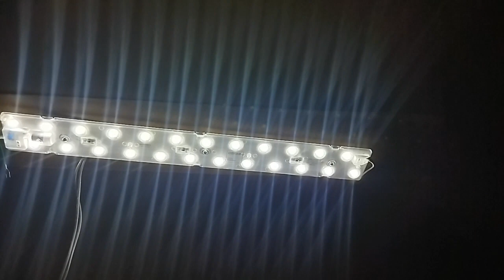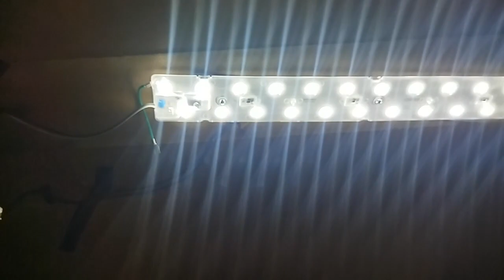안정기 없이도 되는 diy led 등으로 고장난 형광등 교체했습니다.(1.6망원대)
형광등과 호환되는 led등을 쓰다가 안정기가 고장나서 안정기 교체하려다가 안정기 없는 diY led로 교체,  브라켓에 긴 나사는 제거하고 자석식으로 고정했습니다.